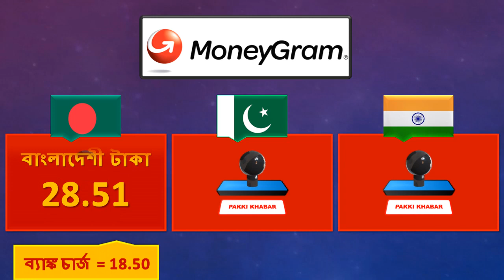Saudi Riyal Rate Today 28 August 2023 | Aaj Saudi Riyal Rate 28-8-2023